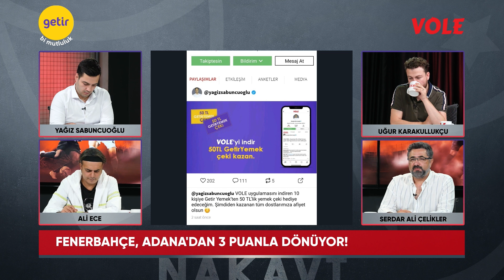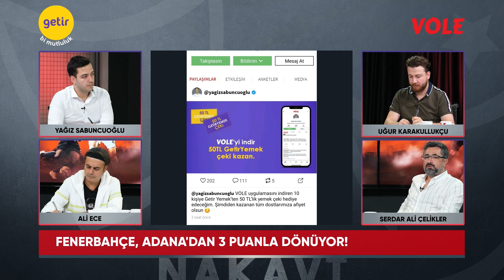Mesut, Arsenal’deki günlerine yakın gözükmedi | Serdar A. & Ali E. & Uğur K. & Yağız | Nakavt #1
Serdar Ali Çelikler, Ali Ece, Uğur Karakullukçu ve Yağız Sabuncuoğlu, GETİR'in sunduğu Nakavt programında Adana Demirspor - Fenerbahçe, Beşiktaş - Rizespor maçlarının sonrasını ve Giresunspor - Galatasaray maç öncesini değerlendiriyor.